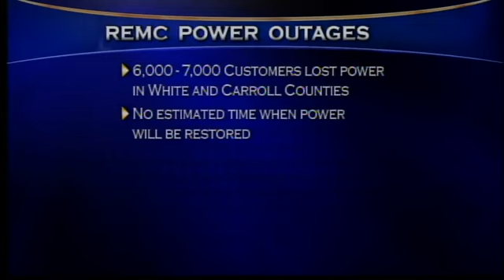Storm causes downed power lines